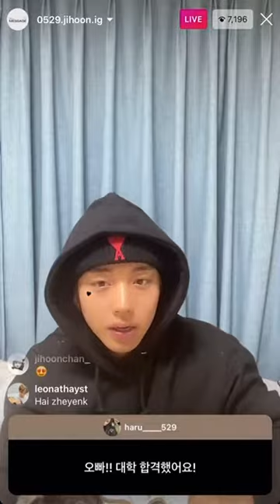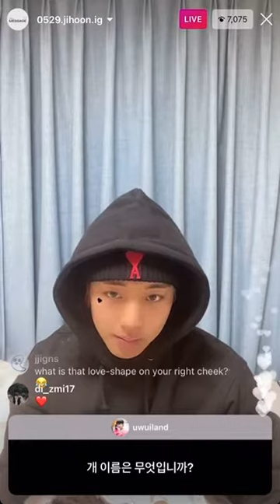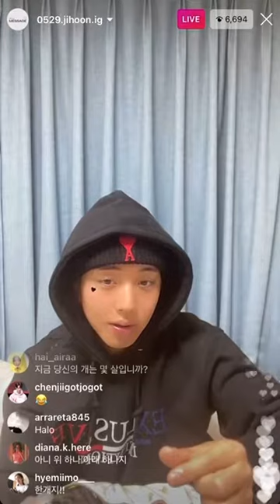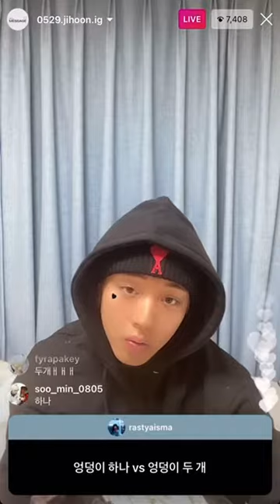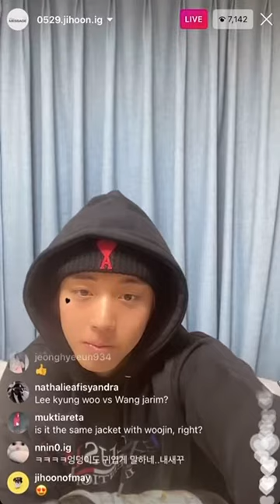Q&A jihoon wanna one Instagram live